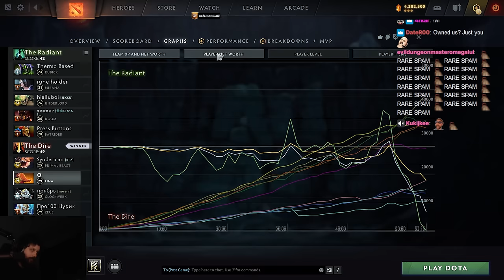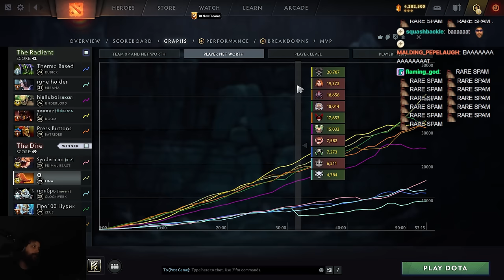LINA CARRY IS INSANE - Full 6 Slotted Game